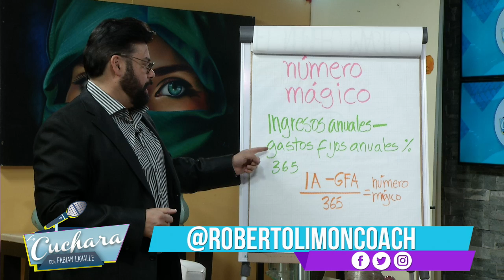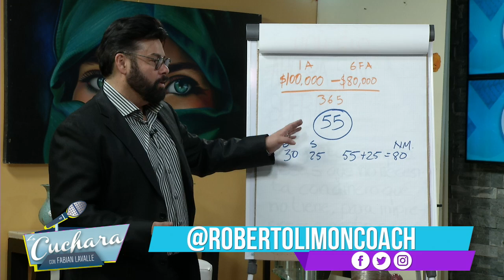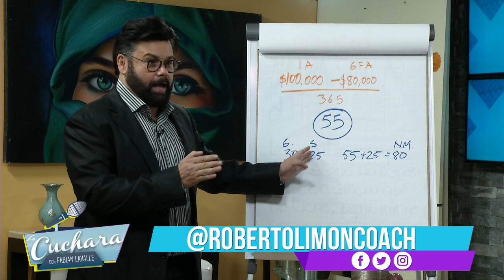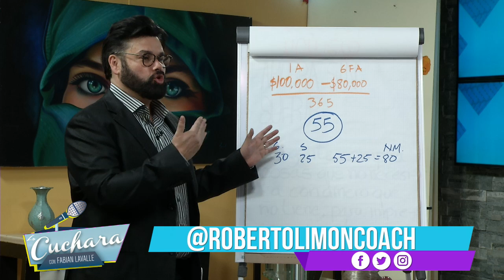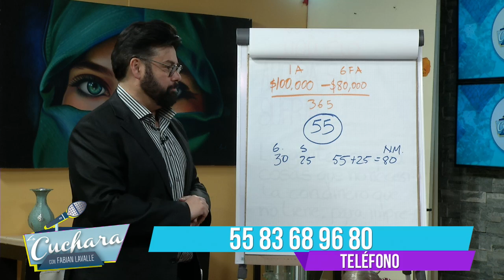ROBERTO LIMÓN TEMA: “TU NUMERO MAGIC” I LA CUCHARA